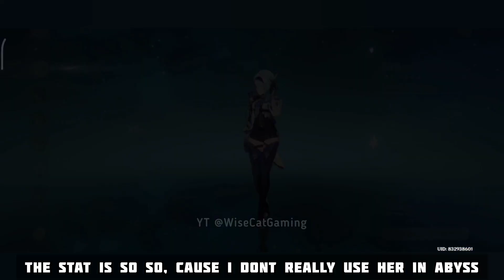When UNRELEASED WAIFU goes critical...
So I always enjoy playing with Eula in Genshin Impact, but the only thing that makes me feel nervous is when she does her burst and waiting whether it will go critical. But when it does, it feels so good!

Well, Eula is expected to rerun again in Genshin Impact 3.8, hopefully.
So, prepare your primogems for her if you want her. I also hope you get the character you want in current banner whether it is Baizhu, or Ganyu or Kaveh.

Or, you can just save for the next genshin impact 3.7 or 3.8 although we have not seen any reliable source for genshin impact leaks yet.